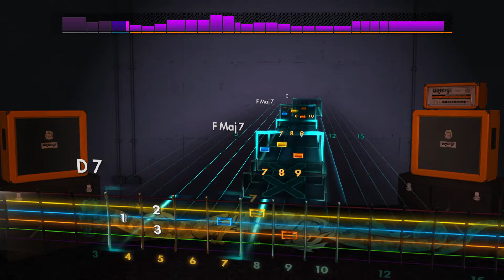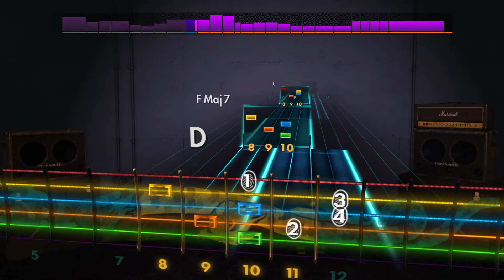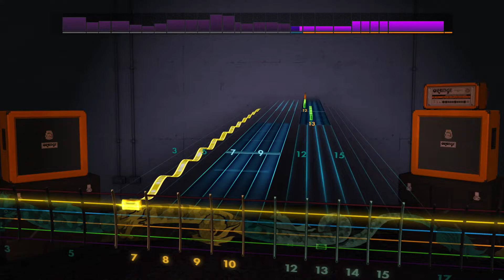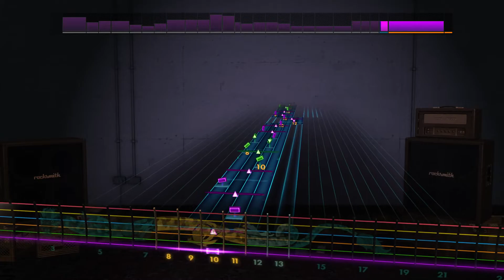Rocksmith Lead - Strawberry Girls - Agua Verde